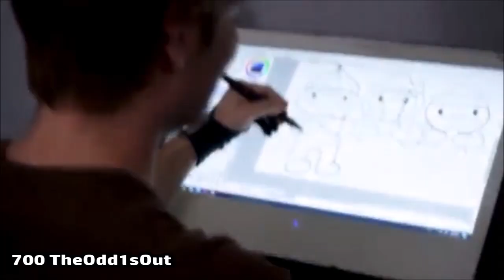How the Super Smash Bros Ultimate Trailer SHOULD have been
The trailer for Super Smash Bros. Ultimate for Nintendo Switch at E3 2018 left us pretty disappointed. We were VERY angry gamers. So, we decided to fix it up to our liking. I think everyone can agree that this is how the trailer should have been.

This video: SLAPS